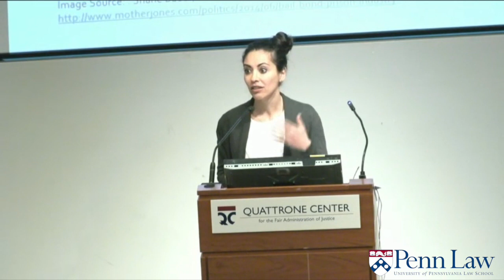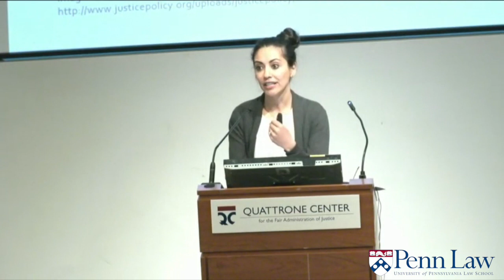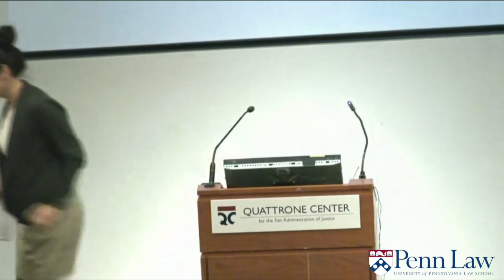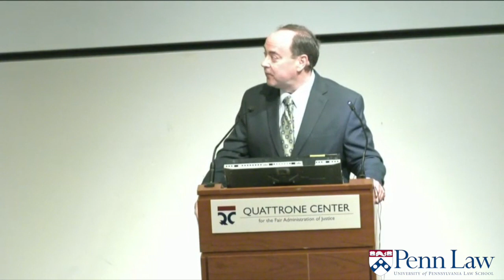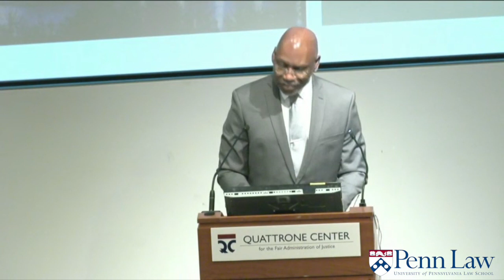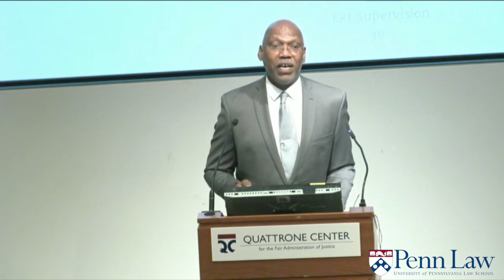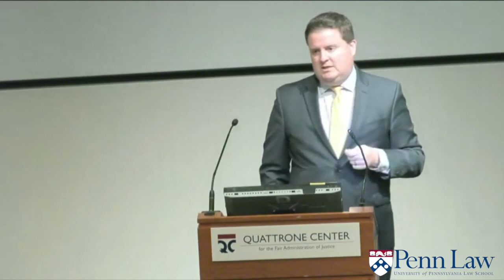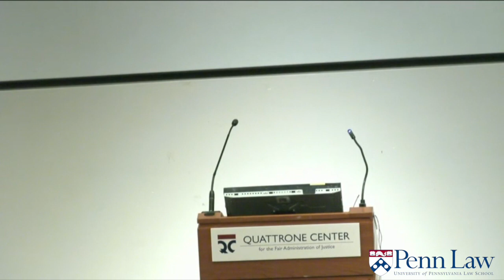Common Ground in Money Bail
Quattrone Center’s 2017 Spring Symposium:
Common Ground: Preventing Errors In Criminal Justice

Panelists:
Shima Baughman,  Clint Bolick,  Spurgeon Kennedy,  Nick Wachinski
Moderators:
Megan Stevenson